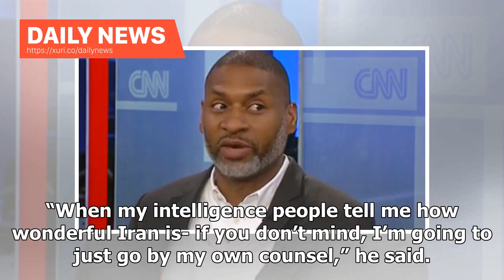Daily News - Trump Says Report on Pompeo is ‘Fake News’, Then Immediately Concedes It May Be True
In CBS News’ big interview with President Donald Trump on Sunday, anchor Margaret Brennan focused several times on his beefs with his own officials. In discussing Secretary of State Mike Pompeo, the President called a news report fake before conceding that it may have been based on facts. The president was wrapping up his point about his dispute with intel chiefs – which he has over the last week variously said claimed was no dispute, or was one but it was inflated, or just that he was right and...